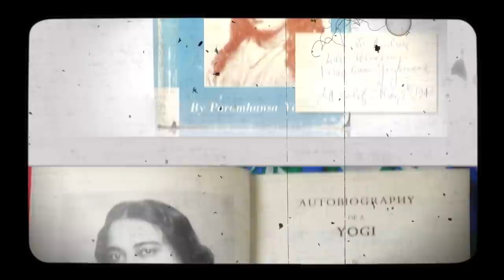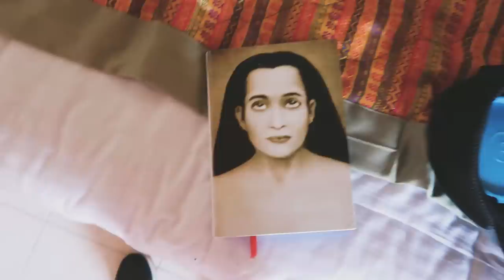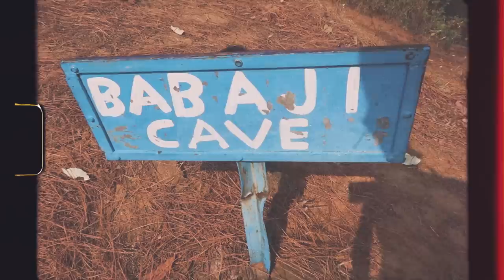The time I visited this spiritual HIMALAYAN CAVE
This one is my favorite video so far and there is a reason I called this one "a  special story".

This impromptu trek to the Babaji's Cave taught me one of the most important lessons in life. And I am glad that I am sharing it with you now.

LOVE

Jacqueline

Fakear - First Sights

Les Gordon - Interlaced

Tourist - Hush

Edited By
Abhishek Sharma :https: